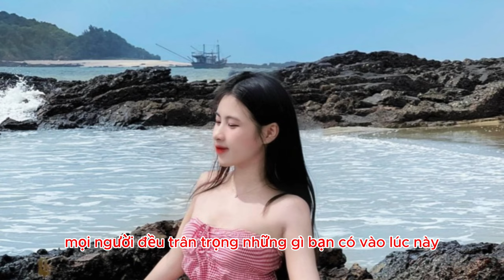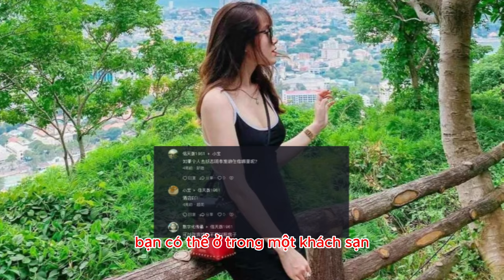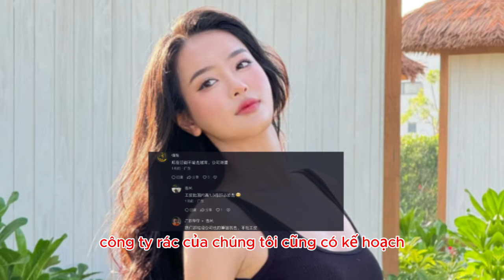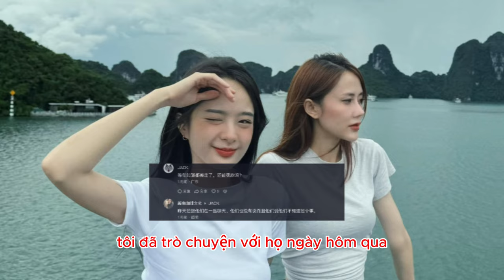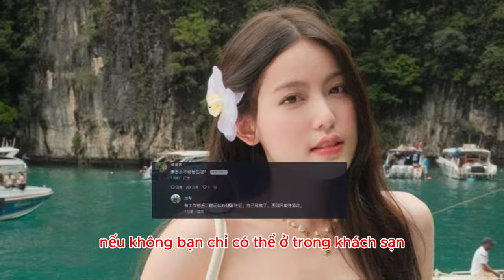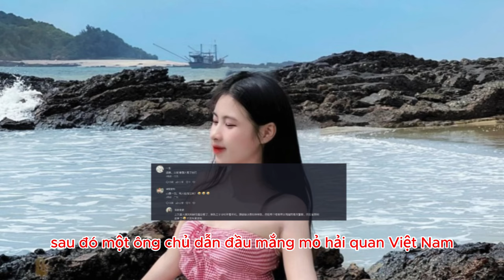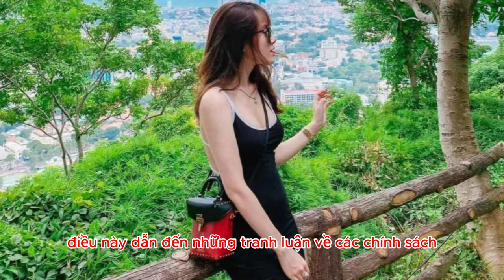netizen Trung Quốc chia sẻ trải nghiệm sống tại Việt Nam, khó khăn và cơ hội như nào?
* Nội dung: một Netizen Trung Quốc có đăng tải video có tiêu đề: "Ngày càng khó khăn hơn đối với người Trung Quốc ở Việt Nam. Hiện tại, họ đang trấn áp người Trung Quốc sống trong những căn hộ giá rẻ và căn hộ kinh doanh ở Việt Nam. Chi phí sinh hoạt ở Việt Nam đối với người nước ngoài sẽ khó khăn hơn. Mọi người đều trân trọng những gì bạn có vào lúc này."

* Tham khảo video nguồn kênh: 越南安信会计事务所